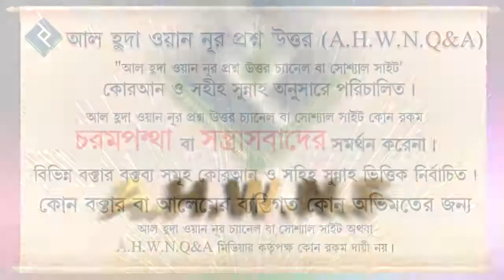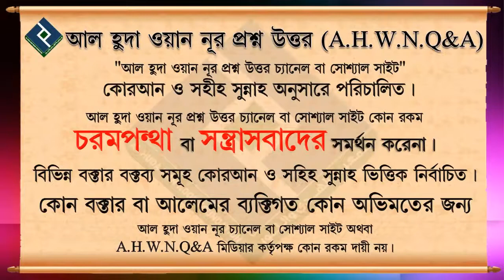মানুষ কেন নাস্তিক হয়.... শায়খ কাসেম বিন আব্বাস মাদানী